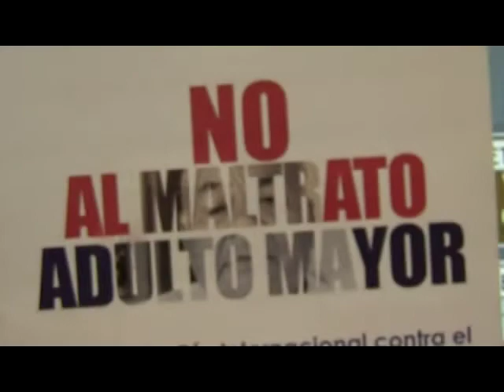Asi es la Vida - TERCERA EDAD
Los Problemas del Adulto Mayor en Magallanes, continua este Domingo Asi es la Vida, programa UMAG TV